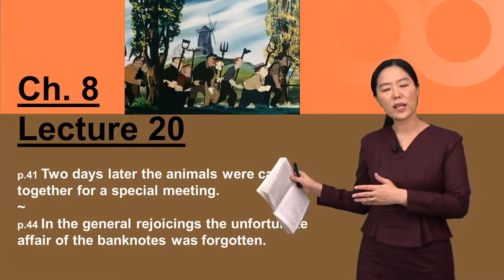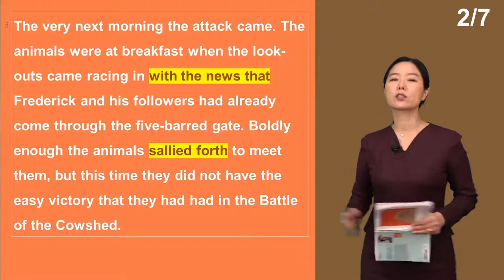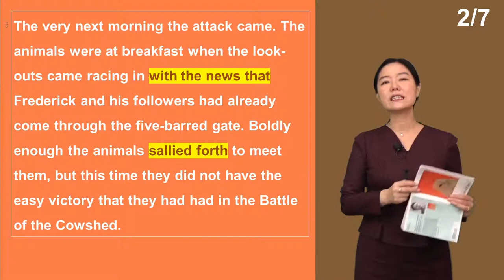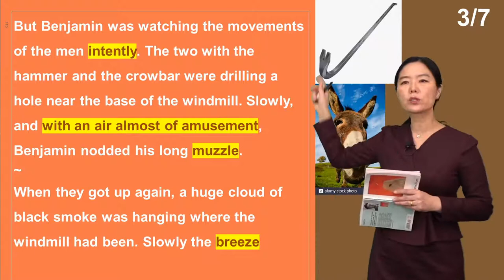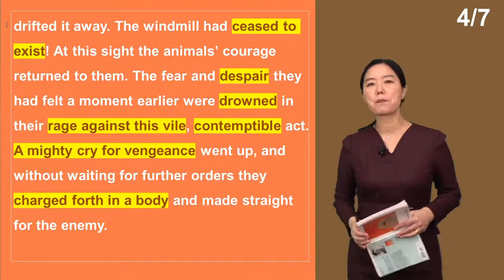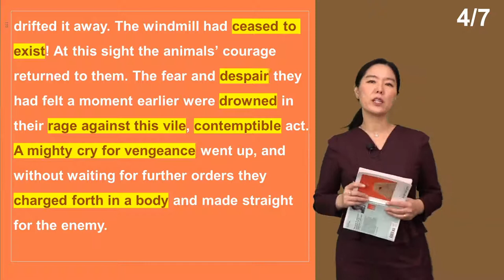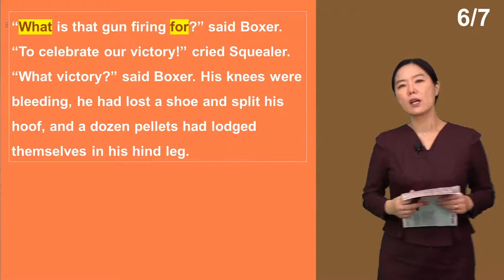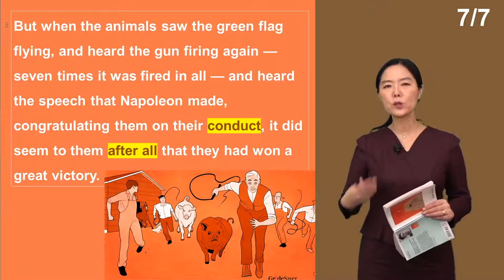조지오웰의 동물농장 20강_Animal Farm Chapter 8_강수정 교수/[영어로 읽는 고전]